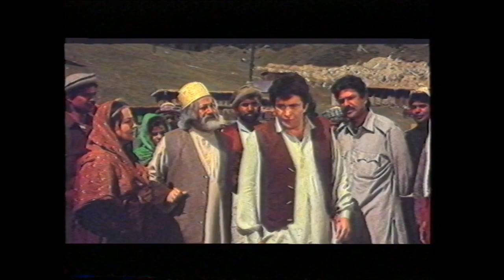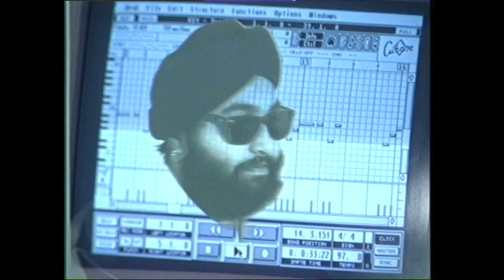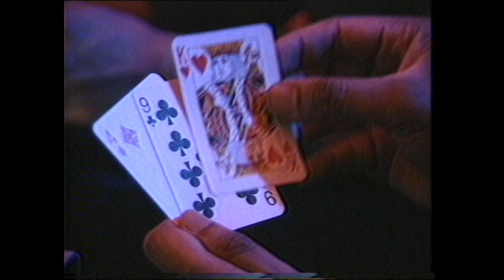Mumbai Cinema returns to UK screens, Sabras, Bali and Apna Sangeet.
Bhangra is King!

If you’re enjoying the shows, please consider helping the channel grow (through uploading the original programmes and producing new ones), by buying me a coffee at,

At the moment our store only features tee shirts etc., of Surj Sahota from original Bhangra Beat video material. Let me know what you think (good or bad) and maybe the artists you would like to see featured on future merch.

Bhangra Beat Revisited 8, opens with an item on putting old time cinemas to use for the screening of Mumbai Blockbusters. Something looked at again on Bhangra Beat Revisited 18. It’s a tradition still kept alive by today’s multiplexes.

Sabras provide two tracks a ‘Nagin Mega Mix!!!’ and ‘Hara Maan De Choli’.

Bali performs ‘Money Money Money’.

Apna Sangeet provide ‘Bhangra De Raja’ and ‘ Bhokh Boori’, which was specially produced for Asian Live Aid.